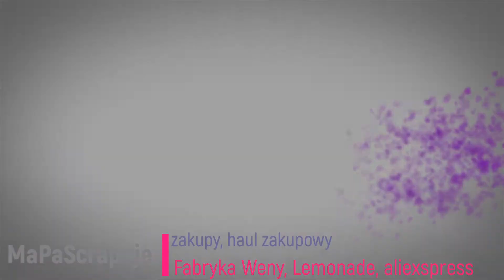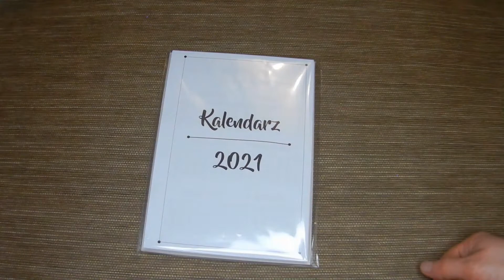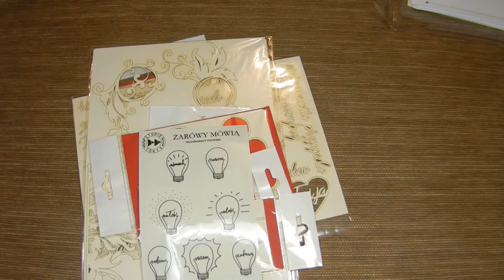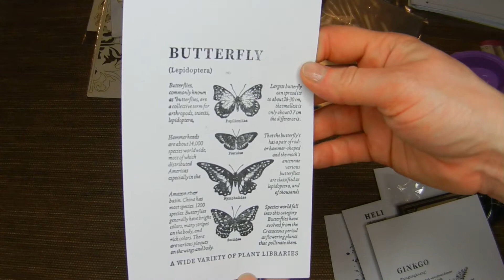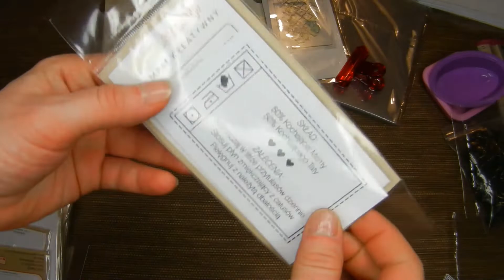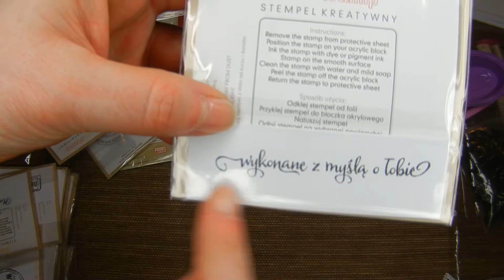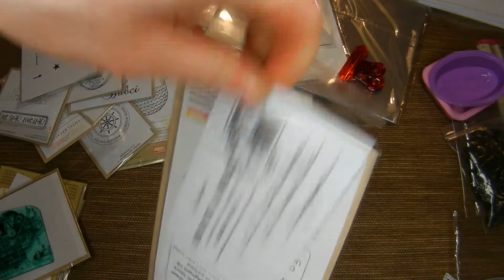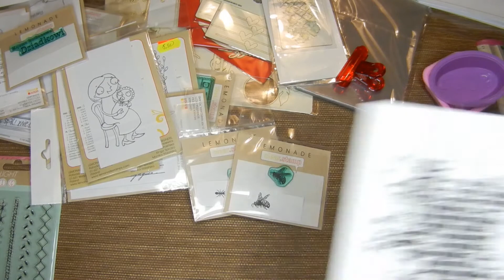Zakupy, haul zakupowy Fabryka Weny, Lemonade, aliexpress. Styczeń 2021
Dzisiaj zapraszam Was na ciąg dalszy zakupów :) Jeśli macie jakieś pytania, pytajcie w komentarzu.